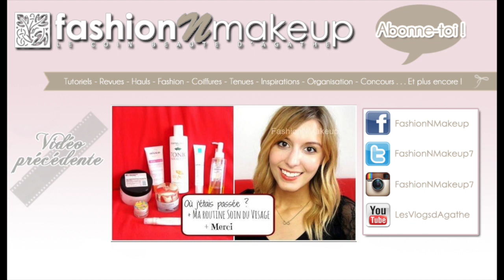Haul ● Craquage chez Pimkie, Cache-Cache et Bonobo ● Agathe Diary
Hello tout le monde ! Aujourd'hui, je vous présente mes derniers achats Pimkie, Bonobo et Cache-Cache ! J'espère que ça vous plaira !

ო T E N U E

Snood - Pimkie
Vernis - Insolent Plum Estée Lauder